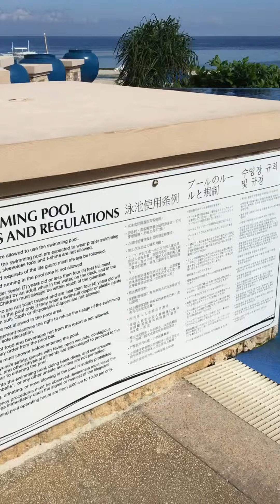The Bellevue Resort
The Bellevue Resort,in Panglao Bohol Philippines